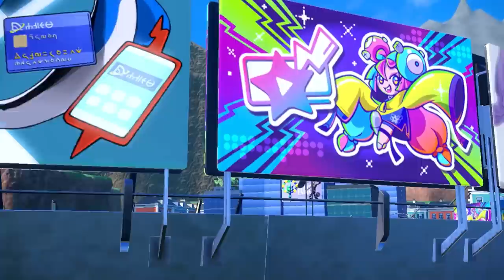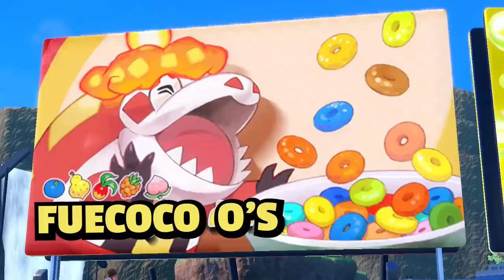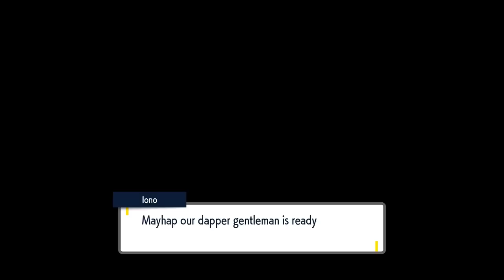Pokémon Scarlet and Violet - Episode 12 | Levincia Gym Leader Iono!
The Levincia Gym Leader Iono isn't like the other girls... her electric personality will SHOCK you!

Let's Play Pokémon Scarlet and Violet Walkthrough Part 12 (Nintendo Switch)